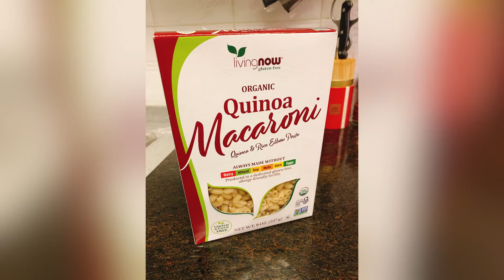グルテンフリーのマカロニサラダ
グルテンフリーのマカロニサラダ / Gluten-free Macaroni Salad